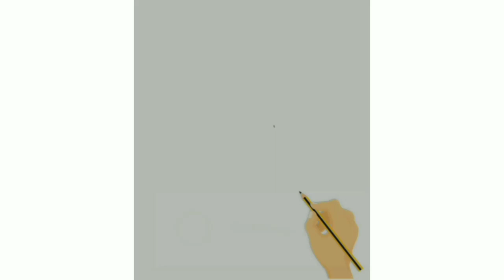Malik malayalam movie| FAHAD FAASIl drawing in pencil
i am eyyas 😎😎
friends  call me aachi 😜❤️

pls. 🙏
support mukyam bigile...😜🤩